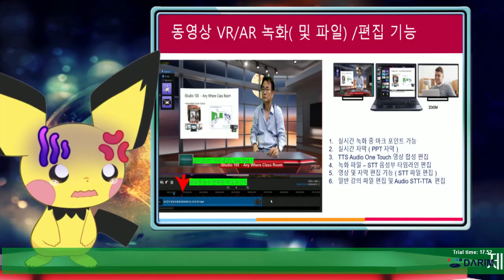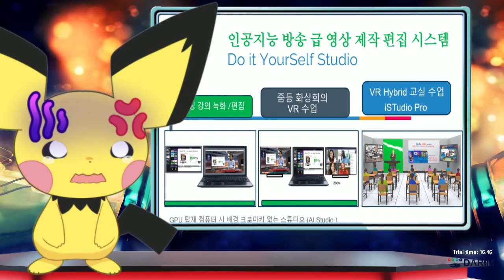iStudio 캐럭터 강의 - 선생님 변신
그래도 선생님이 진짜로 나오고, 목소리가 진짜가 최고 일듯 하다. iStudio 에서 새로 기능을 추가한,,, 초간편 강의 제작.. 인공지능으로 PPT도 노트 프람프터도 만들면,, iStudio에서 강의도 자동으로 될듯 하다.